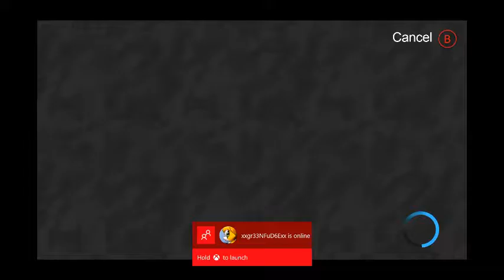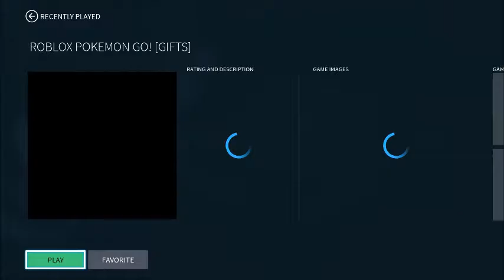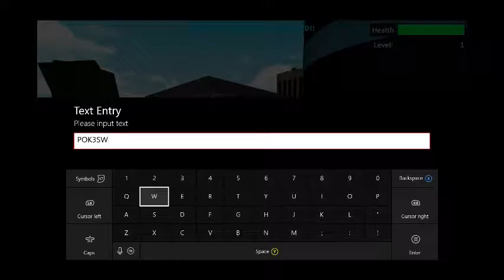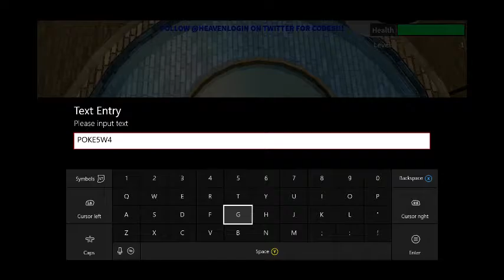ROBLOX#2 HARAMBE IS STILL ALIVE!!!